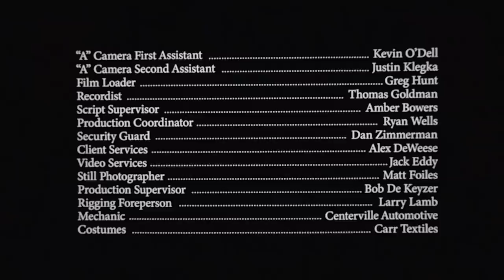DENIM CAR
Gilbert drives a denim car.

Track 1: 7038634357 - "Ground Up"
Track 2: Jonathan Richman - "That Summer Feeling"